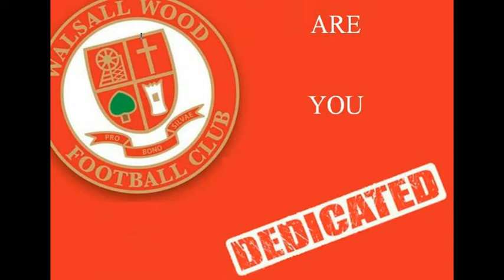Walsall Wood Ladies FC